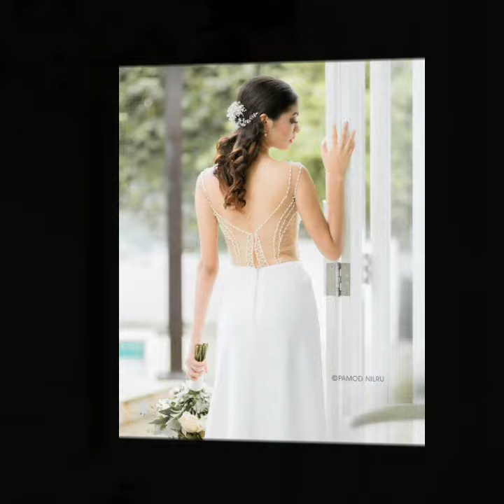2022 වසරේදී උසස් පෙළ ලියන නිලියක් වූ සුරූපී තරුණිය ටශියා කාලිදාස (Tashiya Kalidasa) | M Gossip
ඇයව මීට කලින් කවුරුත් දන්නැති උනාට දැන් ඇයව බොහෝ දෙනෙක් දන්නවා. සුජීව ප්‍රියලාල්ගේ ඉන්ටර්නැසනල් ටෙලිනාට්‍යයේ මිනූගේ චරිතයෙන් ඇයව දැන් කවුරුත් හඳුනනවා. ඇය තමයි යෙහාලි ටාෂියා කාලිදාස මීට කලින් ඇය බොහෝ දෙනා හඳුනා ගත්තේ රුපවාහිනී දැන්වීමක් හින්දා. දැන් රංගනයට ඇවිත් ඉන්න ඇය ගැන අලුත්ම තොරතුරු ඇය අපිට කිවුවේ මෙන්න මෙහෙමයි මම තාම ඉගෙන ගන්නවා. 2022 වසරේදී තමයි උසස් පෙළට පෙනී ඉන්නේ මගේ ගම නුවර පවුලේ විස්තර කිව්වොත් මමයි අක්කයි අම්මයි තාත්තයි විතරයි ඉන්නේ පවුලෙ කවුරුවත් කලාවට සම්බන්ධ නැහැ අම්මා ගෘහණියක්. තාත්තා සංචාරක අංශයේ වැඩ කරන්නෙ. අක්කා චීනයේ සිට උසස් අධ්‍යාපන කටයුතුවල නියැලෙනවා. මම මුලින්ම රංගනයට නෙමෙයි එන්නේ මුලින්ම මම වෙලෙඳ දැන්වීම සඳහා තමයි දායක වෙන්නේ මම දැන්වීම ක්ෂේත්‍රයට එන්නේ අහම්බෙන්. ඒ මගේ ෆොටෝස් ඉන්ටග්‍රෑම් එකෙන් දැකලා චතුර ෆෙරෝෂ් තමයි කතා කරන්නේ මගේ මුල්ම වෙළෙද දැන්වීම තමයි චෙකර්ස් කුකීස්. ඊට පස්සේ තවත් වෙළෙඳ දැන්වීම බොහෝ ප්‍රමාණයට දායක වුණා. ඉතින් ඒ තමයි කොමර්ෂල් බෑන්ක්, Hutch පෙප්සි මෝර්ටීන් පීසා හට් සතොස AMW, SLTC Campus, සන්ලයිට් මැගී පපරේ කොත්තු, MD සෝස් කියන වෙලෙඳ දැන්වීම කිහිපය. ඊට පස්සේ තමයි මම ඉන්ටර්නැස්නල් එකට එකතු වෙන්නේ. අම්මා තමයි මාව ගොඩක් උනන්දු කලේ ඒකට සහභාගී වෙන්න ප්‍රවීණයන් එක්ක වැඩ කරද්දී ලැබෙන අත්දැකීම හිතා ගන්න බෑ. දූලිකා අක්කා වගේ ගොඩක් ප්‍රවීණ අය මේ ටෙලි නාට්‍යය තුළ වැඩ කටයුතු කරනවා. ඔවුන්ගෙන් ලැබෙන සහයෝගය මට ලැබෙන උපදෙස් ගොඩක් වටිනවා.

මගේ පාසල් කාලේ තිබුණු හීනයක් නෙමෙයි මේ රංගනය කියන්නේ මගේ හිතේ මේ රංගන කේෂේත්‍රය ගැන හීනයක් තිබුනේ නැහැ මගේ හීනේ තියෙන්නේ ගුවන් සේවිකාවක් වෙන්නයි. නමුත් අහම්බෙන් මේ ක්ෂේත්‍රයට ආවේ. හැබැයි ආසාවෙන් එහි වැඩ කටයුතු කරන ගෙන යනවා. මේ වැඩකටයුතු අධ්‍යාපනයට බාධාවක් කරගන්නේ නැහැ මම ඇත්තටම මම උසස් පෙල විභාගයට පෙනී පෞද්ගලික අංශය ඔස්සෙයි ඉතිං ඒ නිසා වැඩ කටයුතුත් එක්ක අධ්‍යාපනය සමබරව කරගෙන යනවා ඇත්තටම අම්මා තාත්තාගෙන් ලැබෙන සයහෝගය මට ලොකු ශක්තියක් ඒ දෙන්නා තමයි මේ දෙයට වැඩියෙන්ම කැමති මම ඉන්නේ නුවර අම්පිටියේ ඉතිං කොළඹ තමයි ශුටින් එහෙම තියෙන්නේ. තාත්තා මාව ශුටින් දවස්වලට නුවර ඉඳන් කොළඹ එක්කන් යනවා ඉතිං ඒ අය නිසා තමයි මම පහසුවෙන් මේ දේවල් වලට සහභාගී වෙන්නේ මේ චරිතය නිසා මට හිතාගන්න බැරි තරම් හොඳ ප්‍රතිචාර ලැබෙන්නෙ. මීනුට මිනිස්සු හරි ආදරෙයි. පාරෙදි දැක්කත් ගොඩක් අය අඳුර ගෙන කතා කරනවා. ඒකට මට හරි සතුටුයි ඒ වගේම තමයි සමාජ මාධ්‍ය ඔස්සෙත් බොහෝ දෙනාගෙන් හොඳ ප්‍රතිචාර ලැබෙනවා ඔවුන්ගේ ප්‍රතිචාර තමයි මගේ මේ ගමනට ලොකු හයියක් වෙන්නේ.
මට මේ එක්කම ධනුෂ්ක රත්නායකගෙ ටෙලි නාට්‍යයක රඟපෑමට ආරාධනා ලැබුණා. ඒකෙ නම දාම්. මේ දිනවල ඒ නාට්‍යයේත් රඟපානවා ඊට අමතරව චිත්‍රපටයක රඟපෑමට අවස්ථාව ලැබුණා අරුණ ජයවර්ධන මහතාගෙ Happy Birth Day ඒ චිත්‍රපටයේ නමයි තවත් නාට්‍යයක් සඳහා ආරාධනා ලැබුනා ඒකේ නම තාම මම හරියටම දන්නේ නැහැ නවකයෙක් විදිහට මේ ලැබෙන ප්‍රතිචාර ගැන මට ඇත්තටම ලොකු සතුටක් දැනෙනවා හිතා ගන්න බෑ හැමෝටම ස්තූති වන්ත වෙනවා ඒ දේවල් වලට. මේ ගමනට අතහිත දුන්න අය අතර මුලින්ම මගේ අම්මා තාත්තා ඇතුලු මගේ පවුලේ හැමෝටමයි ඊට පස්සේ චතුර ෆෙරොස්, දුලීකා මාරපන අක්කා වින්ඩි අසේරියල් සමීර මධු ස්ටේනර් ඇඩම්ස් ධනුෂ්ක රත්නායක ගයාන් පෙරේරා වගේම මට නවාතැන් පහසුකම් ලබාදීම සම්බන්ධයෙන් විශේෂ ස්තූතිය ගයාන් දිනේෂ් පෙරේරාවත් මතක් කරනවා.

Source: Kotuwapaththare.com

Send your pictures to us for publish in our page

1. This video has no negative impact on the original works.
2. This video is also for teaching purposes.
3. It is not transformative in nature.
4. I only used bits and pieces of videos to get the point across where necessary